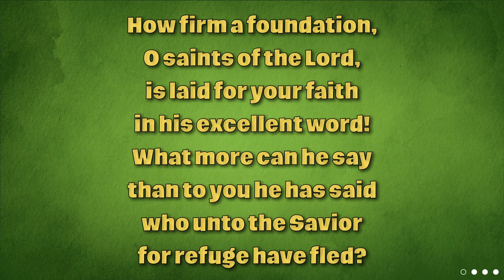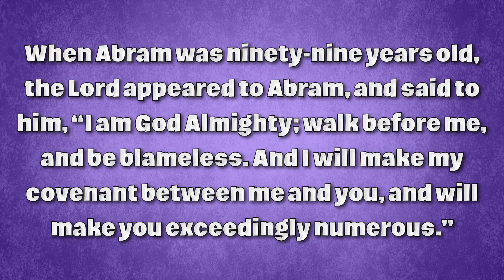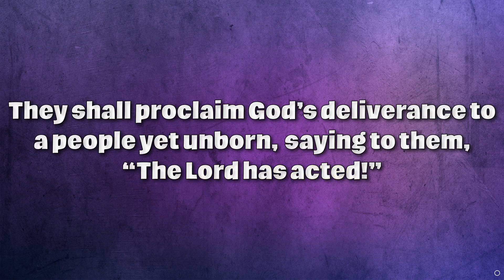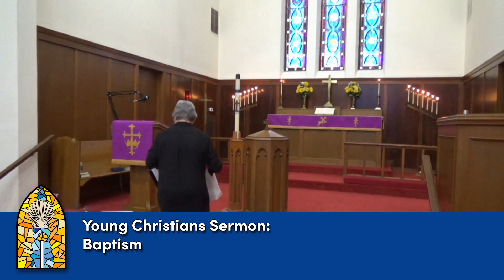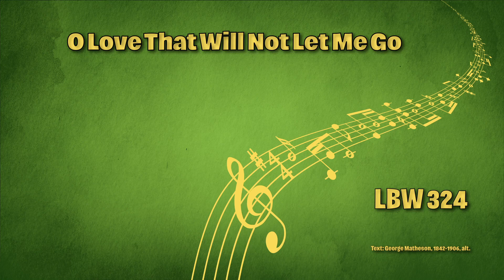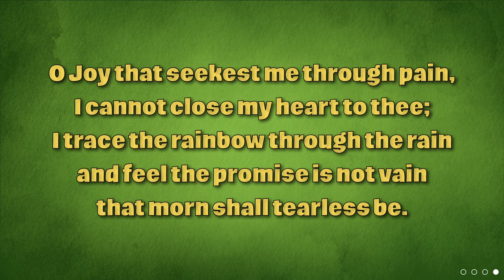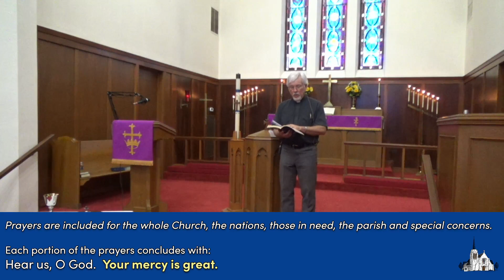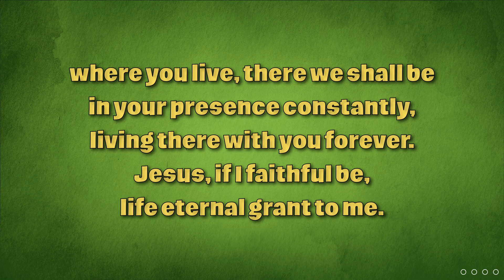Sunday, February 28, 2021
Second Sunday in Lent